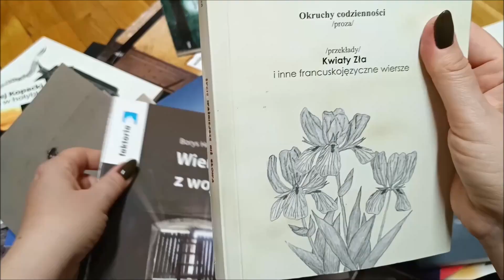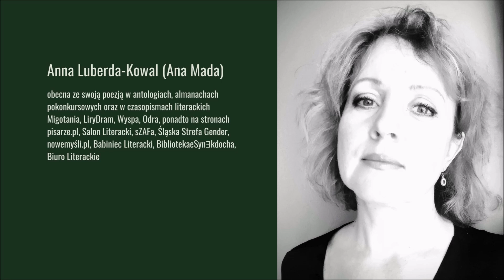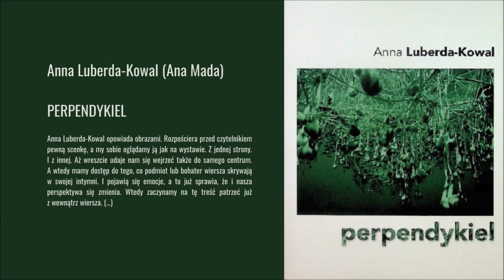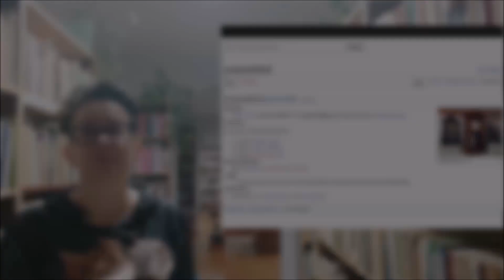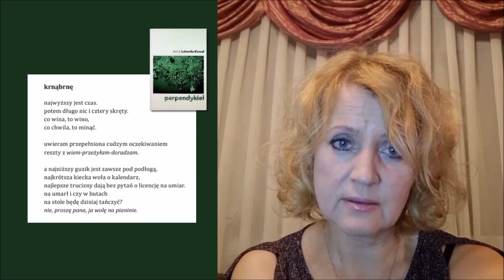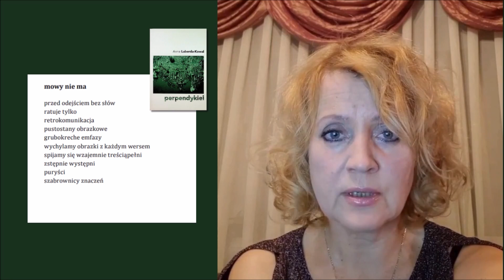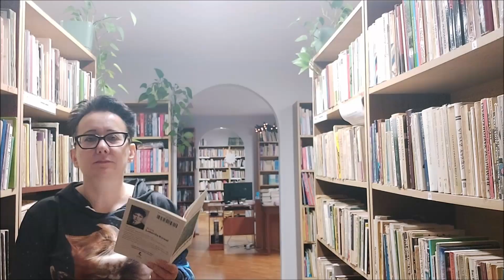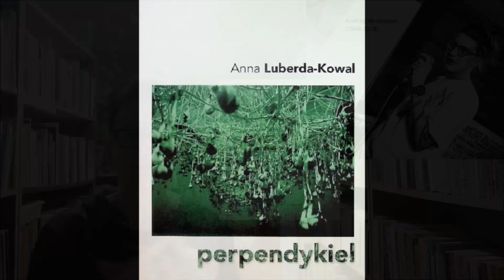#77 Krótka piłka: Anna Luberda-Kowal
W dzisiejszym odcinku: Anna Luberda-Kowal, „Perpendykiel”
Wydawnictwo: Stowarzyszenie Salon Literacki.

fotografia – prywatne archiwum poetki

Anna Luberda-Kowal czyta wiersze:
00:08:56 „krnąbrnę”
00:09:56 „mowy nie ma”

Izabela Fietkiewicz-Paszek czyta wiersze ALK
00:03:52 „perpendykiel”
00:07:37 „Jeruzalem”
00:17:35 * * * (a ty mi synu nie wychodź z głowy)

Tomasz Kowalczyk czyta wiersz ALK
00:12:28 „letnie dziwidło”

Jarosław Trześniewski-Kwiecień czyta wiersz ALK
00:22:17 „beznogi”

o poezji Anny Luberdy-Kowal:
00:10:32 Tomasz Kowalczyk
00:20:25 Jarosław Trześniewski-Kwiecień